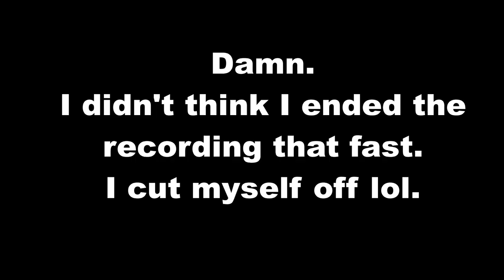MRS. HANKEY IS THAT YOU?! | Alice: Madness Returns | Ep. 7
So in today's episode I continue my journey through the depths of the ocean fighting uglies, atrocities, and raging crabs.

- 730 - Foxy Brown
- Up To Speed Part 1 - SonicPicnic
- Midnight Greenhouse - Knuckles Chaotix
- Dream Of A Day - Density & Time
- Leading Lights (Lost World) - Sonic Adventure
- Gypsy Steel (Smooth Steel Drums Mix) - Doug Walker
- I Love You Megatons - U.S. Killbotics
- A Dreamy Stage (Casinopolis) - Sonic Adventure